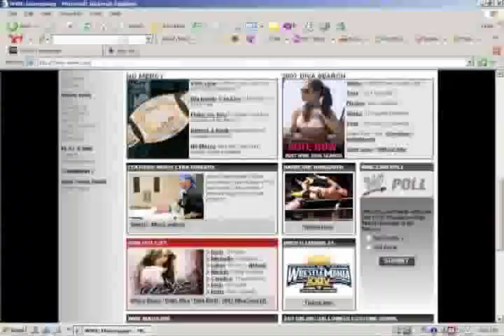Lena Yada WWE Diva Search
What have I been up to?